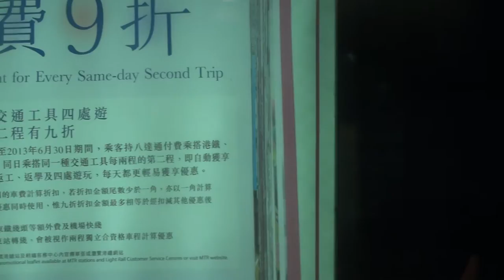西鐵綫 P304 行走片段 錦上路至元朗(KSR TO YUL)